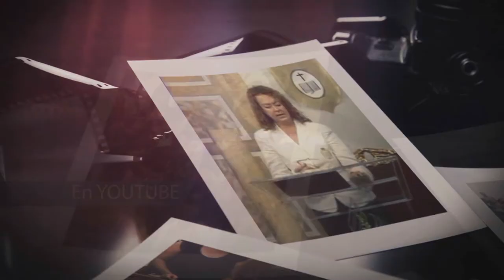Un momento musical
El poder recordar momentos como estos sin duda beneficiara nuestro estado de animo, te invito a que te suscribas para que podamos disfrutar de estos bellos días donde ninguna pandemia nos detenía para reunirnos.